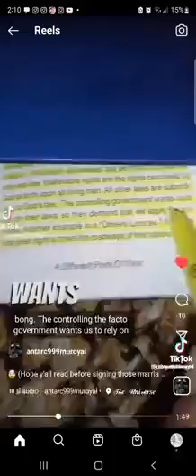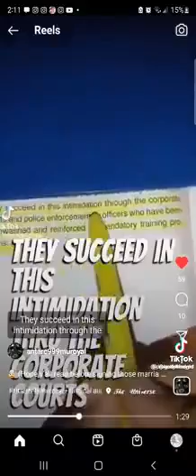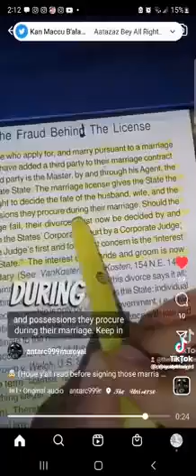LICENSES🤡 Lie To Your Sences🤡 Know Who You Are🕊✨